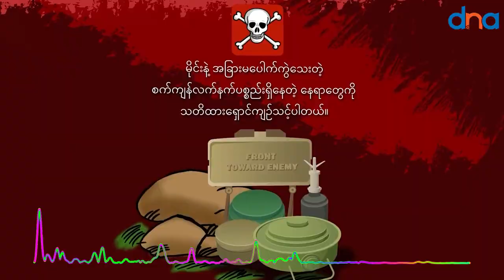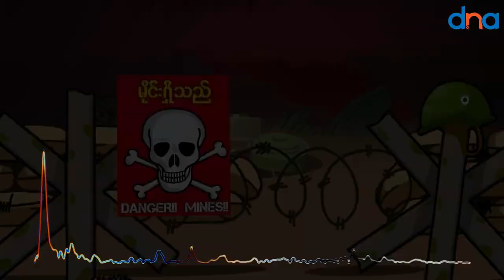အန္တရာယ်မကင်းတဲ့ အပြုအမူများ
မေ ၊ ၁၂
မိုင်းနဲ့ အသုံးပြုပြီး မပေါက်ကွဲသေးတဲ့ စစ်ကျန်လက်နက်ပစ္စည်းတွေ (ဒါမှမဟုတ်) ပုံမှန်မဟုတ်တဲ့ အရာဝတ္တုပစ္စည်းတွေကို ကိုင်တွယ်တာ၊ နေရာရွေ့တာ၊ တုတ်နဲ့ထိုးတာ၊ ရေနဲ့လောင်းတာ၊ မီးရှို့တာ၊ ခြေထောက်နဲ့ကန်တာမျိုးနဲ့ အနီးနားရပ်ကပ်ပြီးကြည့်ရှုဖို့ ကြိုးစားတာတွေကို လုံးဝမလုပ်သင့်ပါဘူး။ ပုံမှန်မဟုတ်တဲ့ အရာဝတ္တုတွေကလည်း ထောင်ချောက်မိုင်းတွေဖြစ်နေနိုင်ပါတယ်။

ဒါ့အပြင် မိုင်းနဲ့မပေါက်ကွဲသေးတဲ့ စစ်ကျန်လက်နက်ပစ္စည်းတွေ ရှိနေနိုင်တဲ့ လယ်ယာမြေမှာ ထွန်ယက်စိုက်ပျိုးတာ၊ မီးရှို့တာတွေကလည်း အန္တရာယ်မကင်းတဲ့ အပြုအမှုတွေ ဖြစ်ပါတယ် ။ အဲဒီနေရာတွေမှာ မိုင်းတွေ ၊ မပေါက်ကွဲသေးတဲ့ စစ်ကျန်လက်နက်တွေ ရှိနေနိုင်ပါတယ် ။

နောက်ထပ် အန္တရာယ်မကင်းတဲ့ အပြုအမူတခုကတော့ မြေကြီးထဲကို တုတ်ချောင်းရှည်နဲ့ ထိုးစိုက်ပြီး မိုင်းရှိ၊ မရှိစမ်းသပ်တာမျိုးကို လုံးဝမလုပ်သင့်ပါဘူး။ သာမန်အရပ်သားပြည်သူတွေ အနေနဲ့ အဲဒီလို လုပ်တဲ့အခါ မြေမြှပ်မိုင်းကို မတော်တဆ ထိမိပြီး ပေါက်ကွဲနိုင်ပါတယ် ။

မိမိကိုယ်တိုင်လည်း အန္တရာယ်ကင်းမှ မိမိမိသားစုဝင်တွေကိုလည်း ဆက်လက်စောင့်ရှောက်နိုင်မှာဖြစ်လို့ အန္တရာယ်ရှိတဲ အပြုအမူတွေကို မလုပ်မိဖို့ အရေးကြီးပါတယ်။